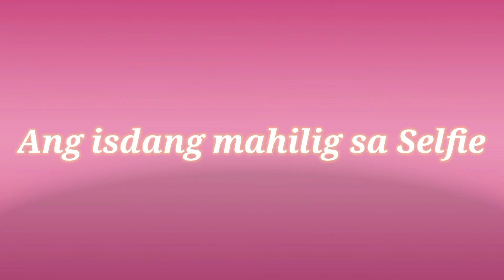c anghie the fish na mahilig sa selfie